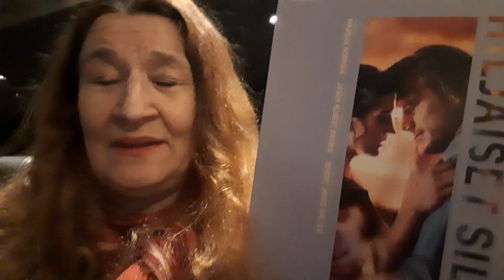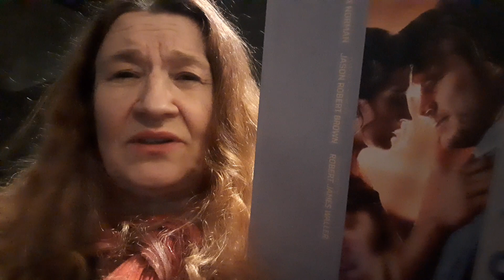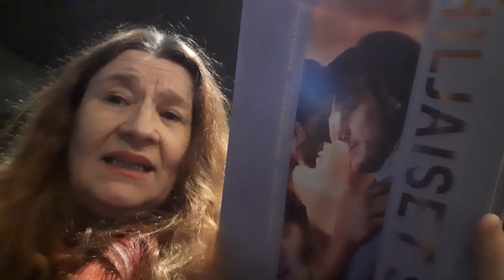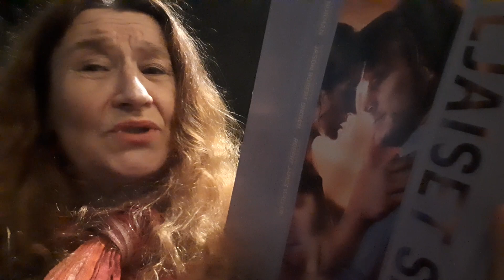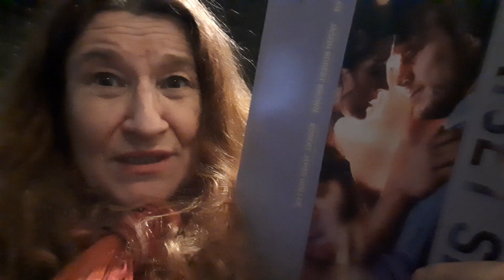Hiljaiset sillat Turun kaupunginteatterin musikaali nähty 19.11.2022 Kulttuuriguldurin kokemuksia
Kävin katsomassa ja kuulemassa Hiljaiset sillat musikaalin hieman viiveellä ensi-illan 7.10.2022 jälkeen ja koin tämän 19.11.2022. Musikaalin päätähden olivat ihanaääninen Maria Ylipää Francescan roolissa ja sointuvaääninen Jonas Saari Robert Kincaidin roolissa. Heidän äänensä sopivat niin hyvin yhteen, että melkein jäivät muut roolihahmot huomiotta. Naapurinrouvaa Margea esitti Marika Huomolin 19.11. ja hänen hahmonsa toki huomattiin. Marianin roolissa (Robert Kincaidin entisenä vaimona) oli Sonja Pajunoja 19.11., kapellimestarina Aleksi Laukkonen 19.11.. Ohjaus jälleen Samual Harjanteen, joka on musikaaliohjaajana omaa lukuaan ja tänä syksynä tämä Hiljaiset sillat 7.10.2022 oli hänen neljäs ensi-iltansa Suomessa.